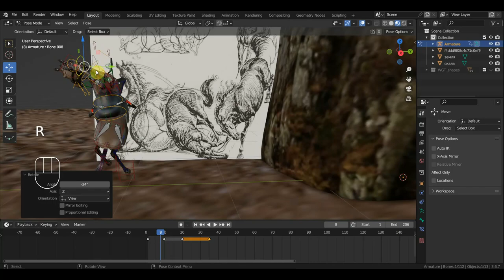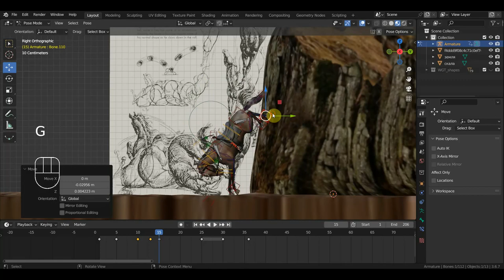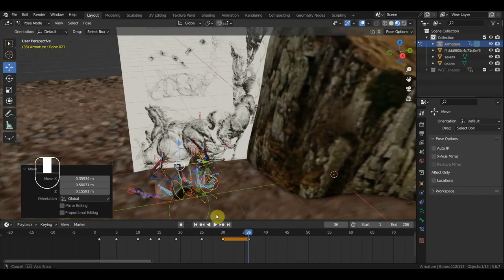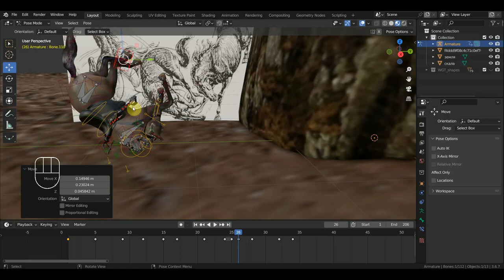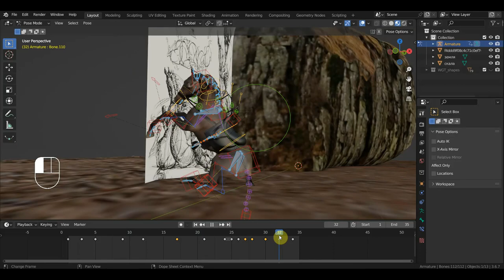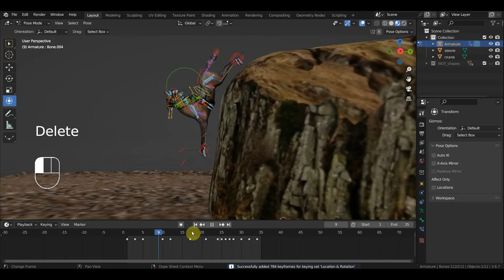BLENDER 3.6 Спуск коня с выступа